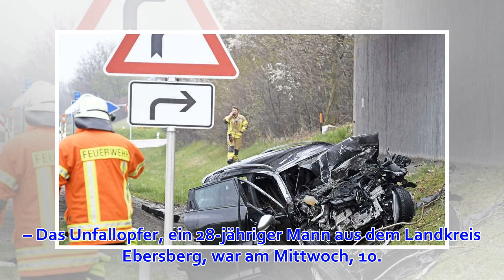Mann stirbt bei Unfall auf A94: Ersthelfer von Verhalten der Autofahrer erschüttert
Aller Mut der Retter war vergebens: Nach einem Frontalaufprall starb ein Clio-Fahrer auf der A 94. Die Ersthelfer erlebten Schreckliches. – Das Unfallopfer, ein 28-jähriger Mann aus dem Landkreis Ebersberg, war am Mittwoch, 10. April, in Richtung Passau au...